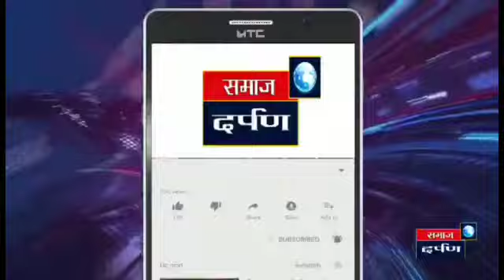ड्युटीवर असलेल्या नर्सला पोलिसांची अमानुष मारहाण